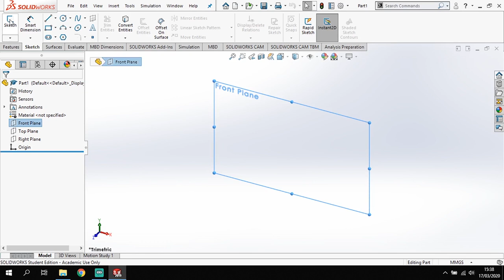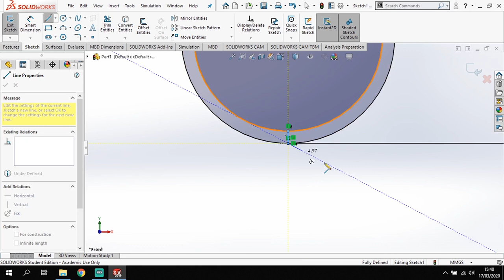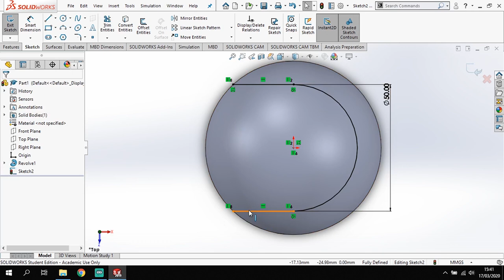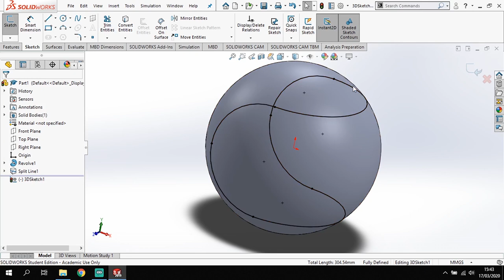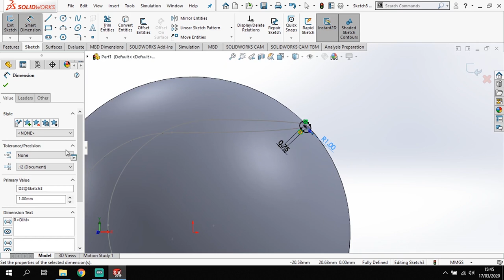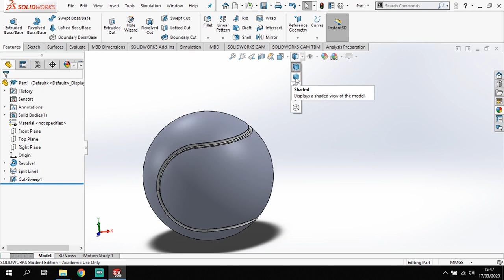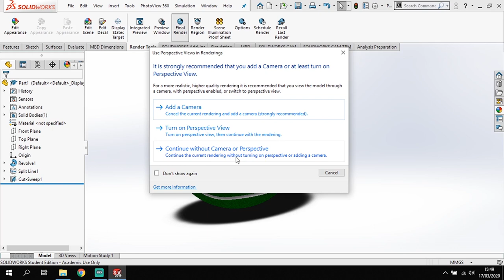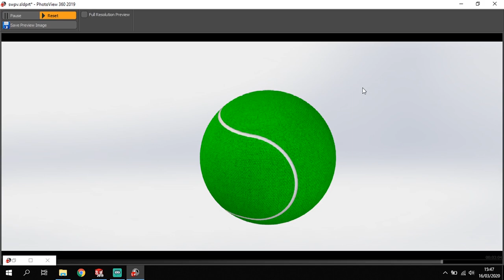SOLIDWORKS TENNIS BALL TUTORIAL!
Try out this easy SolidWorks tutorial to model a tennis ball.